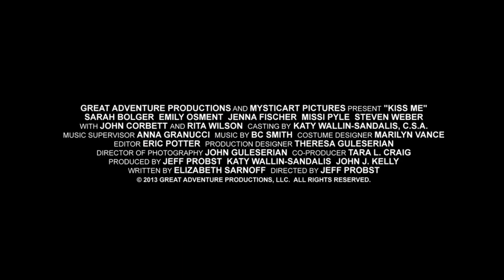Emily Osment KISS ME Official Trailer |NEW MOVIE| BÉSAME Trailer HD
"Kiss Me" a new drama with Emily Osment and Sarah Bolger.

Starring:
Emily Osment ("Hannah Montana", "Cyberbully") , Sarah Bolger, John Corbett, Jenna Fischer, Rita Wilson, Missi Pyle. Produced by Jeff Probst, Katy Wallin - MysticArt Pictures and John Kelly.

Synopsis:
A coming of age drama That follows two 15-year old girls, Shelby and Zoe (Emily Osment & Sarah Bolger), through the physical and emotional growing pains of Their youth. Peak Gust Test the Limits of Their relationship and the impact of an older married man (JOHN CORBETT), They forge a friendship That changes Both Their Lives Forever.

ESPAÑOL
"Kiss Me" un nuevo drama con Emily Osment y Sarah Bolger. Estreno noviembre del 2013 (en Latinoamerica) por el canal Studio Universal.

Reparto:
Emily Osment ("Hannah Montana", "Cyberbully"), Sarah Bolger, John Corbett, Jenna Fischer, Rita Wilson, Missi Pyle. Producida por Jeff Probst, Katy Wallin - MysticArt Pictures y John Kelly.

Sinopsis:
Dos jovencitas de 15 años de edad, Shelby y Zoe (Emily Osment y Sarah Bolger), a través de los dolores físicos y emocionales que crecen en su juventud, ponen a prueba los límites de su relación, y el impacto de un hombre mayor casado (John Corbett), forjan una amistad que cambiará la vida de ambas para siempre.